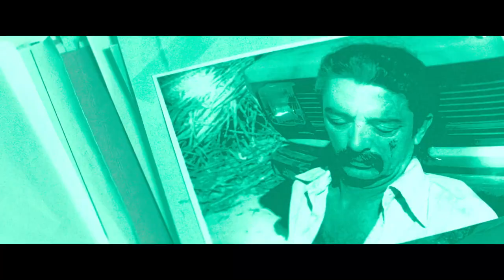El sustituto - Trailer final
El sustituto - Trailer Oficia Final (2021)

Sinopsis: 1982. Un joven policía curtido en los barrios más duros de Madrid acepta un destino en un pueblo de mar con la esperanza de curar a su hija y de paso ganar algo de tranquilidad. Una vez allí se ve envuelto en la investigación del extraño asesinato del inspector al que ha de sustituir. Las pesquisas le llevarán hasta un hotel playero donde una comunidad de ancianos nazis, reclamados por muchos países por crímenes contra la humanidad, vive un retiro paradisiaco y feliz

Dirección: Óscar Aibar
Reparto: Ricardo Gómez, Vicky Luengo, Pere Ponce, Pol López, Joaquín Climent, Nuria Herrero, Bruna Cusí, Susi Sánchez, Guillermo Montesinos, Pep Cortés